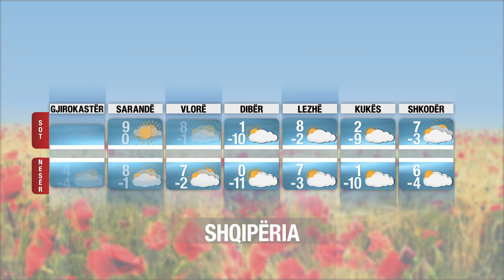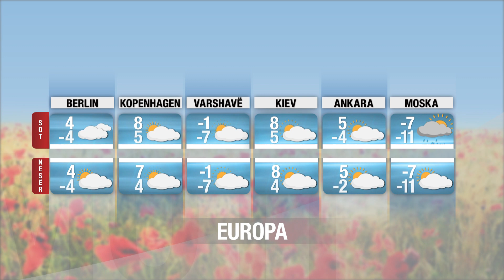Moti në Report TV /Parashikimi për datën 2 e 3 shkurt 2022 Temperaturat do të ulen deri në -8 gradë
reportTV lajmeshqip lajme Sipas MeteoAlb, do të ketë përmirësim të kushteve atmosferike në zonat veriore dhe qendrore KU moti do të jetë kryesisht i kthjellët me vranësira kalimtare, por vranësira të dendura dhe shira të dobët dhe të përkohshëm do të ketë në zonat jugore të vendit.